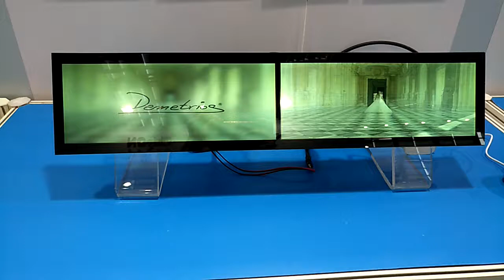【CDTECH】 Splicing TFT LCD screen - Two 12.3 inch TFT LCD in one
【CDTECH】Splice two 12.3 inch TFT LCD into one，1920X720X2 high resolution, 1000nits high brightness, support HDMI;